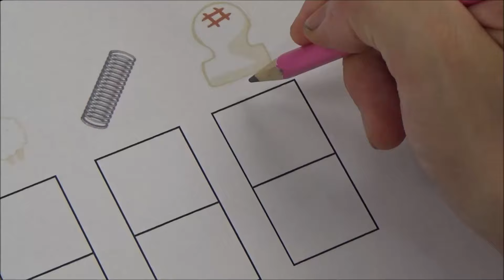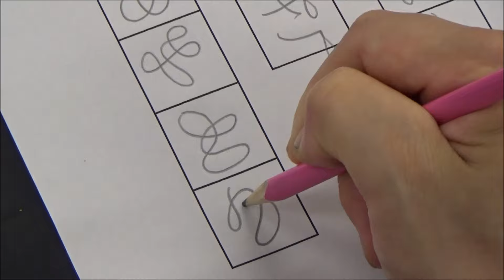【国語】イラストに合わせて書き方を変える小学生